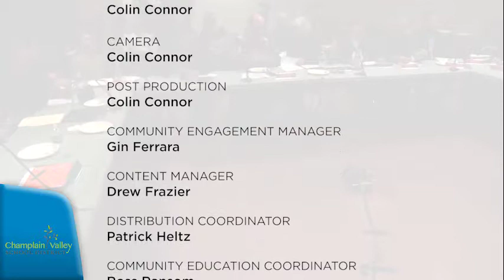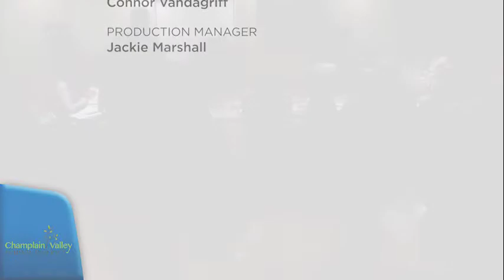Champlain Valley School District School Board Meeting: January 23, 2018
1. Call to Order 0:00:15
2. Adjustments to the Agenda 0:00:26
3. Audience and Communications 0:01:50
4. Discussion Matters 0:02:00
5. Action Matters 0:16:22
6. Next Meeting Date 0:44:20
7. Adjournment 0:47:22